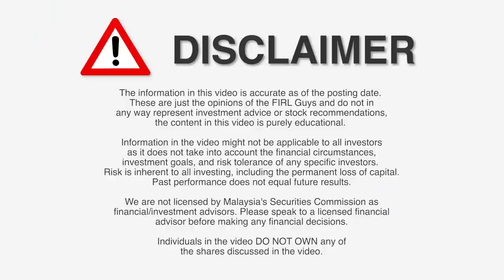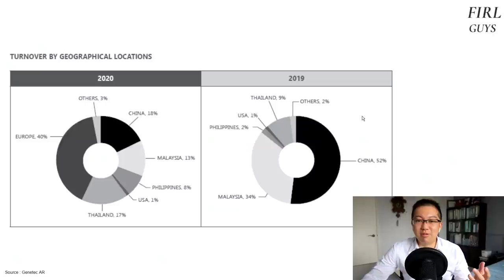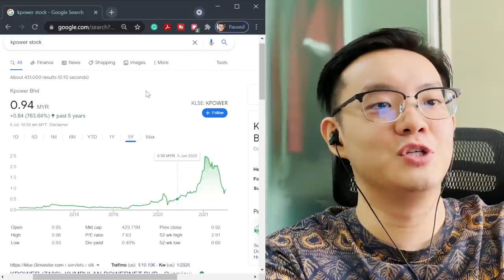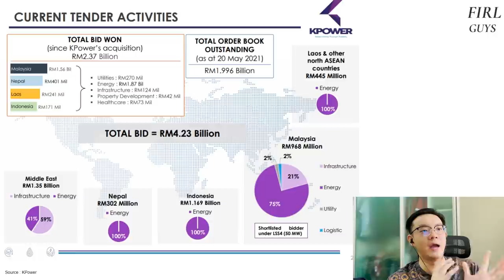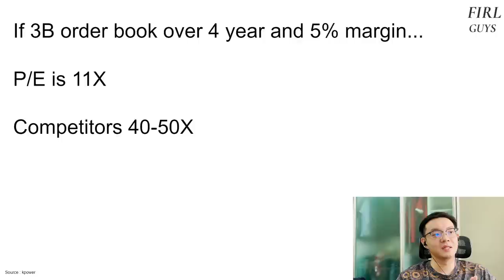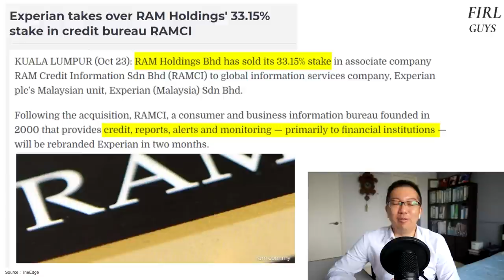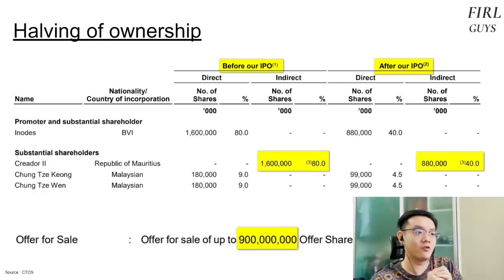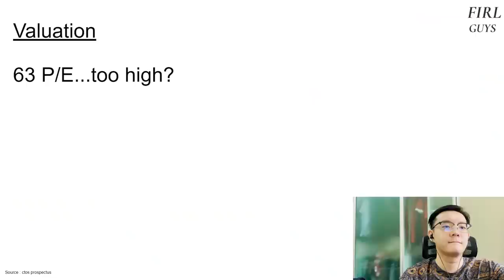CTOS IPO, KPOWER DOWN BIG, GENETEC UP BIG | FIRL Quick Dive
This week, we talk about the highly anticipated CTOS IPO, KPOWER's share price dropping, and Genetec's meteoric rise.

Timestamp
00:00 Intro
00:52 GENETEC
9:30 KPOWER
20:29 CTOS IPO

Individual(s) in the video own shares in the aforementioned companies at the point of the video posting.